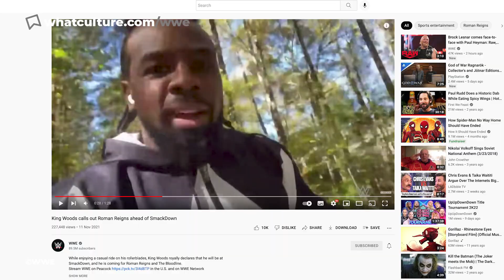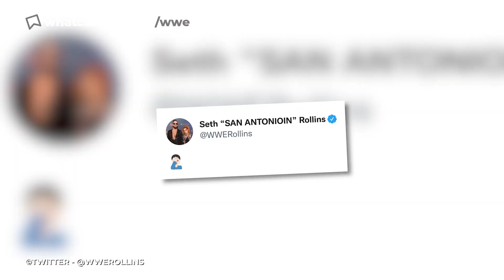10 WWE Wrestlers Who Told You They Were Pissed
Sarcasm, scorn, and social media implication: when Seth Rollins and more let WWE have it...